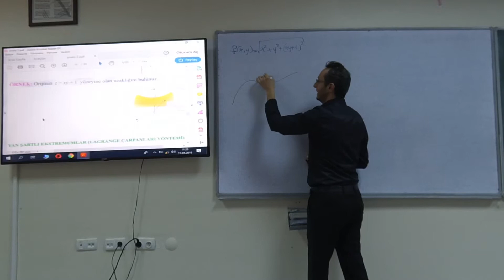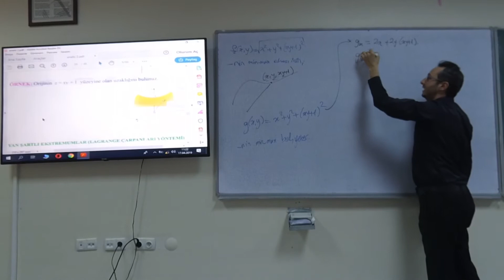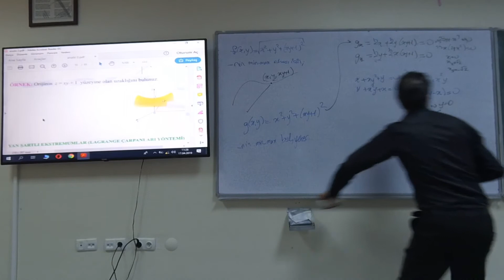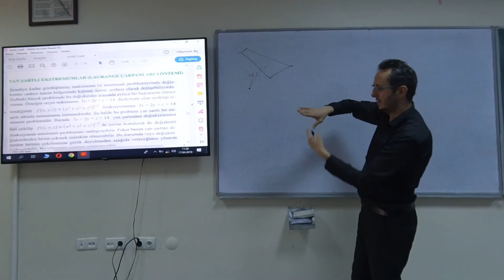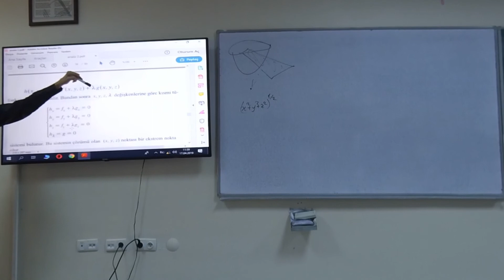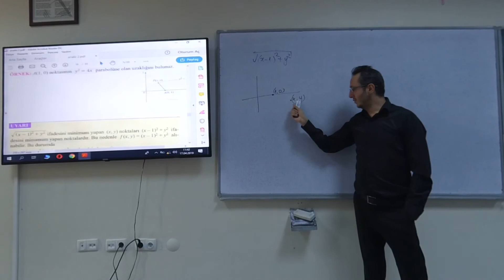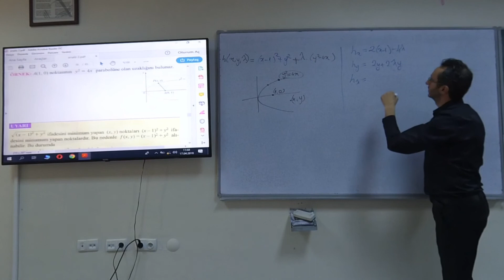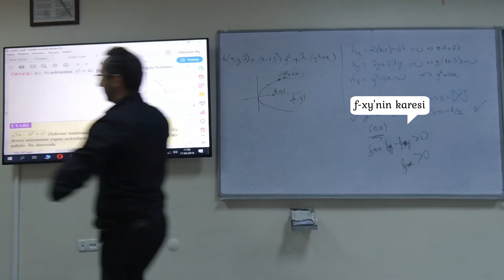Analiz II - Çok değişkenli fonksiyonlar - Yan şartlı ekstremum değer problemleri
Çok değişkenli fonksiyonlar -  Yan şartlı ekstremum değer problemleri